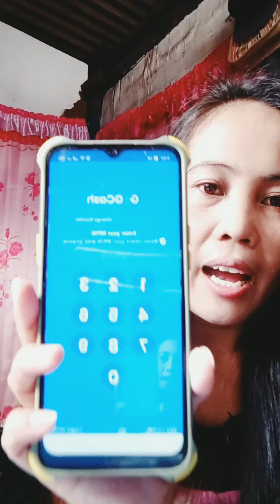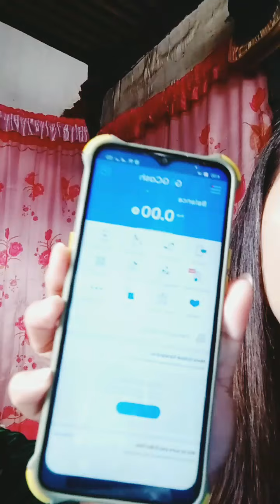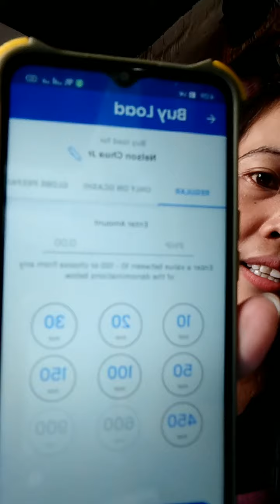TIPS H0W TO L0AD USING Y0UR GCASH ACC0UNT!!LETS D0 IT..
H0W T0 L0AD USING Y0UR GCASH ACC0UNT??
TIPSH0WT0L0AD#GCASH#TINAGAL0G

Tips h0w to l0ad using y0ur Gcash acc0unt😘

Nashout n kita ghang @Janice MAhilum and J0celyn Zam0ra😉

thank y0u f0r watching😘